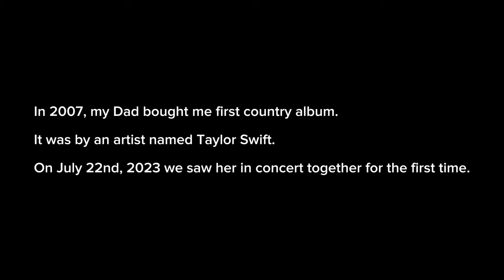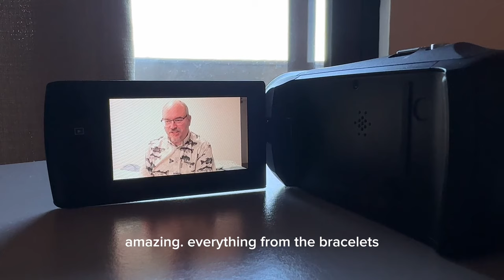The Eras Tour.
A night I’ll never forget.